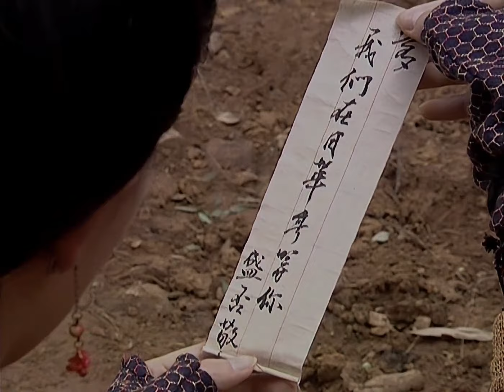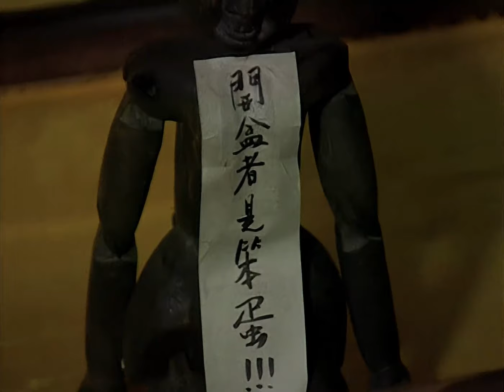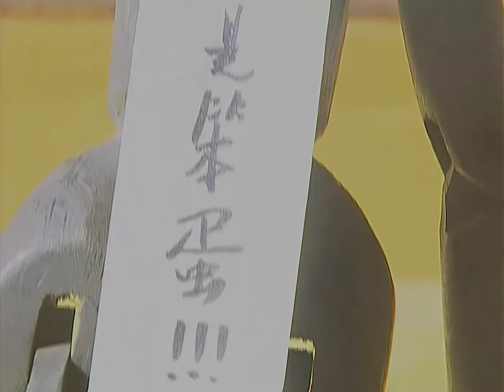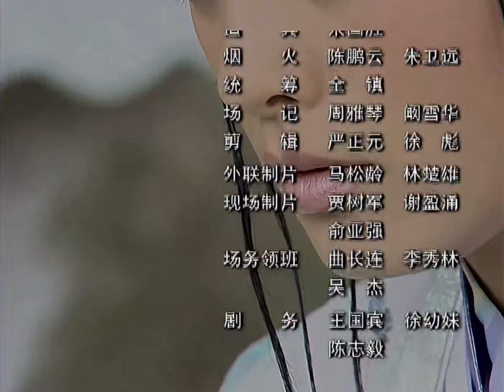【武俠劇巔峰之作】《六指琴魔》EP3 | 六指琴魔血戰四大高手，暴露絕世武功，血洗整個武林！| 主演 寧靜 吳奇隆 陳浩民 高峰 李勤龍 常鋮 | 原著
📺 劇名：六指琴魔
🎬 集數：33
📜 劇情簡介：《六指琴魔》描寫一場江湖上是非恩怨的正邪鬥爭，主人公雪梅親眼目睹母親死於六大門派手下，廝殺中弟弟小麟失散一家，雪梅抱琴投入深谷，為要報仇，苦練武功成為江湖人人懼怕的琴魔。

導演：吳勉勤
原著作者：倪匡
演員：寧靜

🎬 Episodes: 33
📜 Synopsis: The movie 'The Six-Fingered Qin Demon' depicts a struggle between righteousness and evil in the martial world. The protagonist, Xuemei, witnesses her mother's death at the hands of the six major sects. During the chaos, her younger brother Xiaolin gets separated from the family. Xuemei seeks revenge and devotes herself to mastering martial arts, becoming the feared qin demon in the martial world.